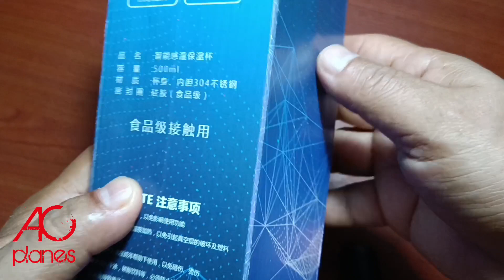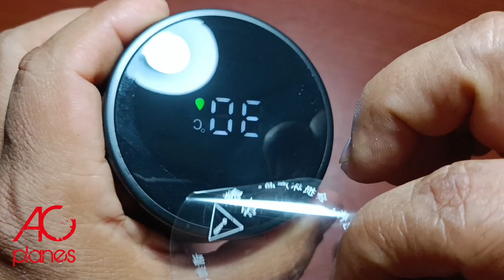UNBOXING TERMO DIGITAL DE 500ML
Un termo metálico de buen diseño y excelente tamaño, es este de procedencia china, bastante estético, puede ser uno de tus favoritos para llevar bebidas calientes o frías!